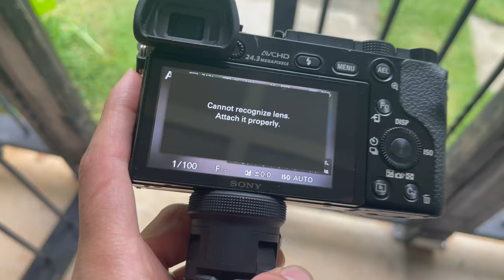12 Ways I Plan To Save More Money After Quitting My Full Time Job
I recently shared that I will soon be quitting my college career. Thanks to minimalism, we’ve already simplified and cut our expenses, but we will soon loose our biggest income source. So today I’ll share with you 12 ways that I plan ti same more money after quitting my full-time job.   By no means are we going to extreme measures, but hopefully a few of these tips can be helpful to you if you’re trying to save more money, simply your life, or downsize. Be sure to share your own money saving tips and hacks!

🎥 WHAT I FILM WITH:
□ Gimbal for smartphone
□ Selfie stick/tripod
□ My camera
□ Camera lens